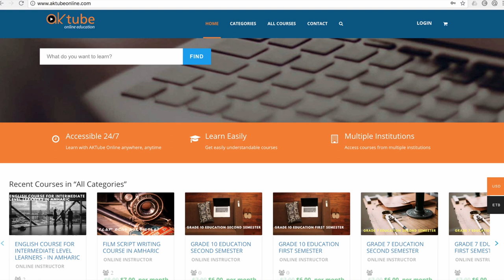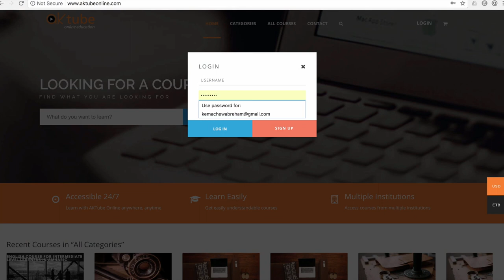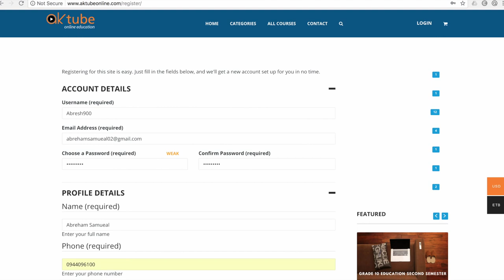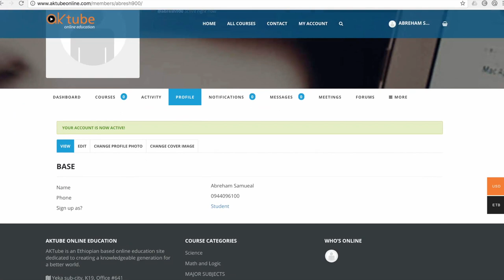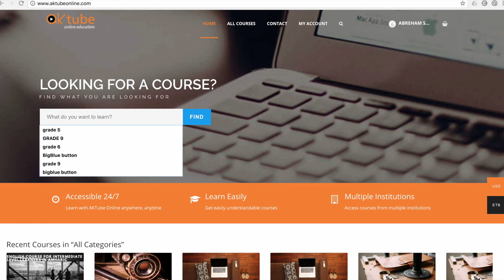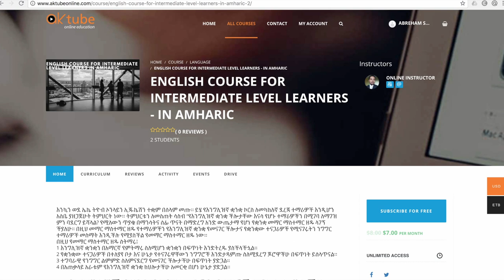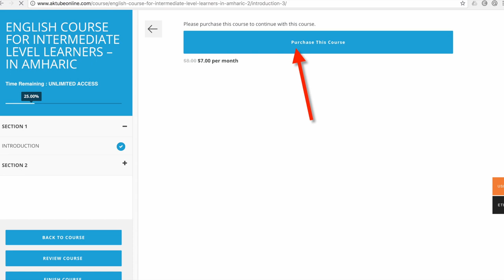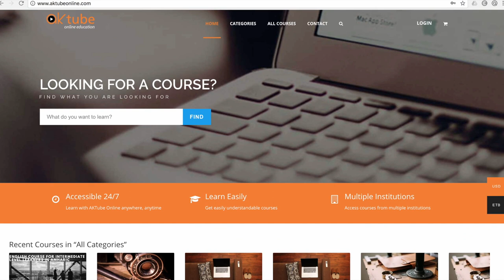ኢንተርምዴት ኢንግሊሽ ኮርስን በአማርኛ ቋንቋ መከታተል የምትፈልጉ እና አዲሱን ሳይታችንን አጠቃቀሙን የማታውቁ ሁሉ ይሄንን ቪዲዮ ተመልከቱ፡፡